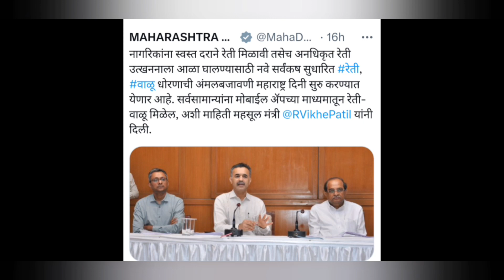वाळू विक्री चालू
सरकारकडून 600₹ वाळू मिळणार, शिक्का मोर्तब.